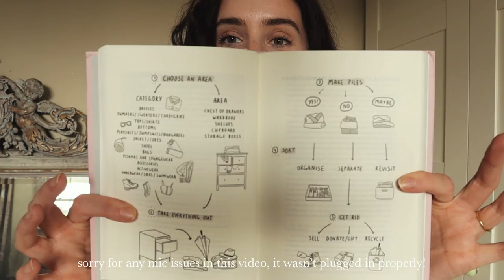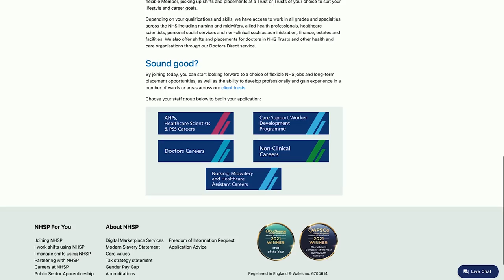MINIMALISM SERIES | First Wardrobe Declutter In 1 Year!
find me!

discounts!